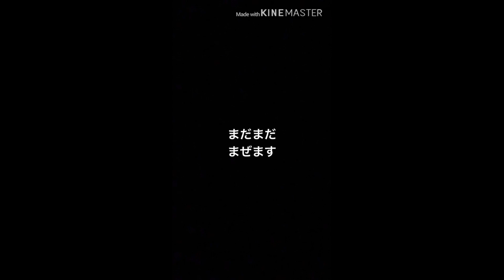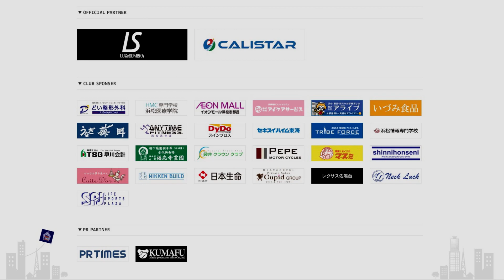カズキの3分クッキングゥ～ダルゴナコーヒー～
ピッチ上の姿からは想像できない、選手達のプライベートな姿をお届けする 選手がユニを脱いだなら ♡ をお届けします。

第1弾は、No.5鷲北一輝選手が最近ハマっている”ダルゴナコーヒー”講座。
鷲北選手らしさ満載のほっこりクッキングです。